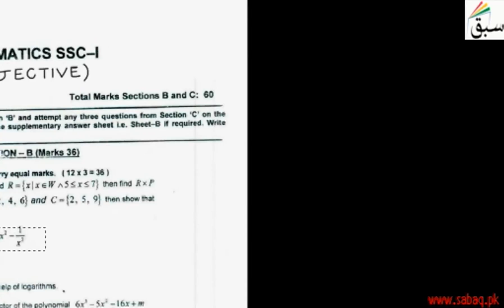Federal Math 9th 2010 Section B Question 3 to 4, Math Lecture | Sabaq.pk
This video is about: Federal Math 9th 2010 Section B Question 3 to 4. Practice tests and free video lectures for Physics, Chemistry, Biology, Math’s, Computer Science, English & more subjects are also available at Sabaq.pk. So, subscribe to Sabaq.pk/Sabaq Foundation now and get high marks in your exams.

CLASSES WE COVER AT SABAQ.PK / SABAQ FOUNDATION:

1. KG
2. Class 1
3. Class 2
4. Class 3
5. Class 4
6. Class 5
7. Class 6
8. Class 7
9. Class 8
10. Class 9
11. Class 10
12. Class 11
13. Class 12
14. Class 13
15. Class 14
16. MCAT
17. ECAT
18. CSS

BOARDS WE COVER AT SABAQ.PK / SABAQ FOUNDATION:

1. FBISE
2. Sindh Board
3. KP Board
4. Balochistan Board
5. Cambridge

STUDY MATERIAL WE OFFER AT SABAQ.PK / SABAQ FOUNDATION:

1. Physics Lectures
2. Chemistry Lectures
3. Mathematics Lectures
4. Biology Lectures
5. English Lectures
6. General Science Lectures
7. Computer Science Lectures
8. General Math Lectures
9. Accounting Lectures
10. Statistics Lectures
11. Advance Accounting Lectures
12. Cost Accounting Lectures
13. Practice Tests
14. Physics Practical
15. Chemistry Practical